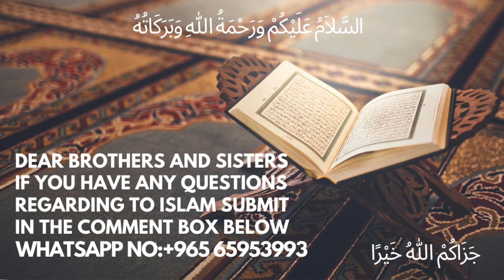Qurani Kirnen || Namazon Ki Hifazat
urdu bayan Qurani Kirnen || Namazon Ki Hifazat